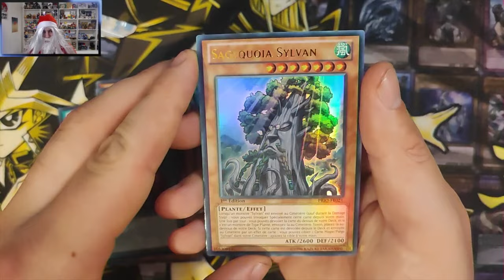Yugi'Noël #05 - Le colis